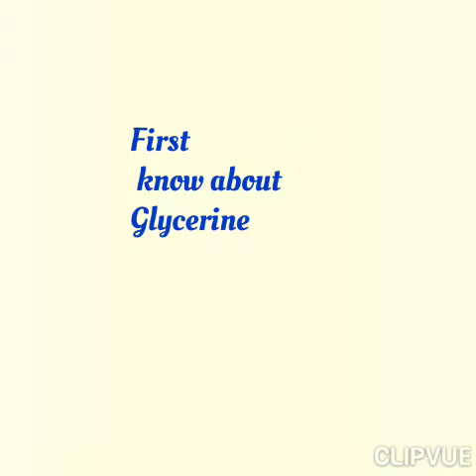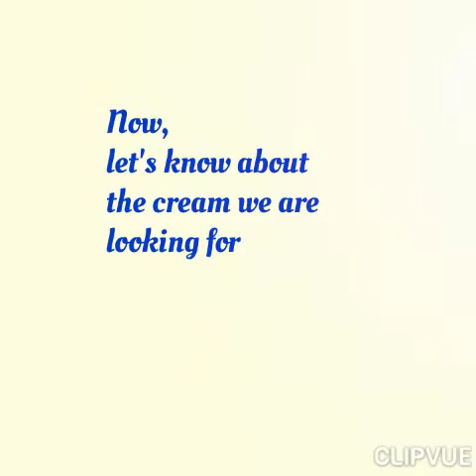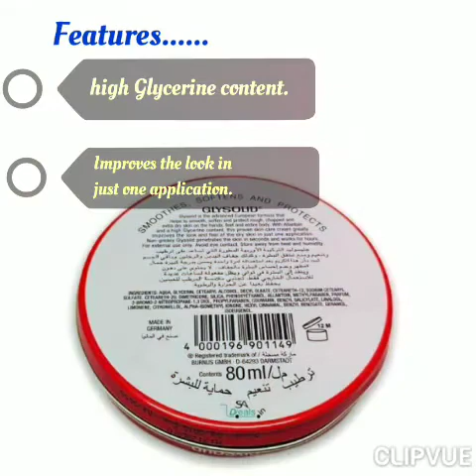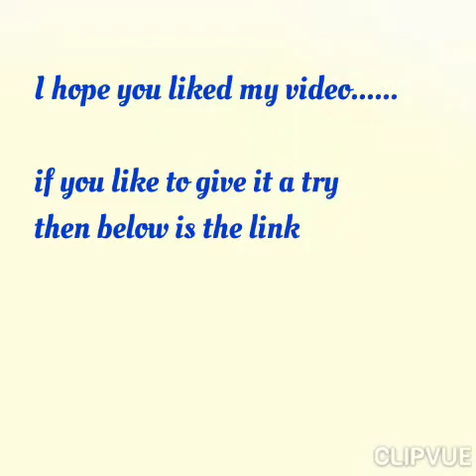Glycerine cream for heavy dry skin....... katakam priya's world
glycerine cream for heavy dry skin

*Glysolid Glycerin Cream 80ml*

 *Type*: Skin

 *COD Available*

 This product is non-returnable

Hello friends myself Katakam Priya addicted to buy many beauty products to experiment. Well I thought to. why to waste on just using it and throwing it out if it didn't suit on my dry skin. So only started this channel with my childrens activities and their dance performances as well.
I hope all of you support me for my growth.
Thanking you.
Stay safe and beautiful. bye bye